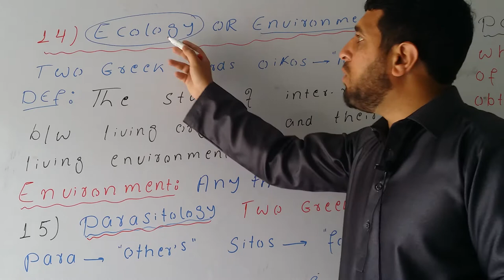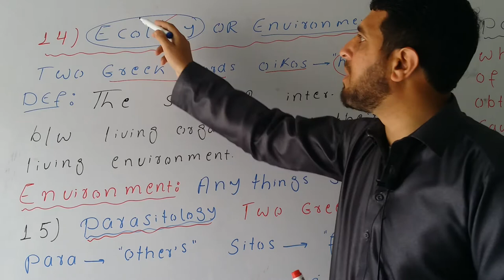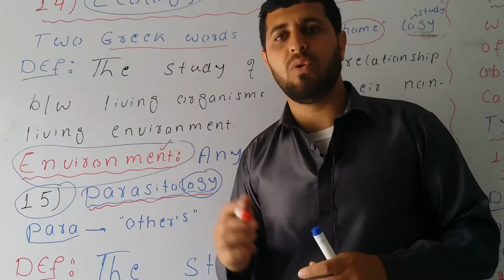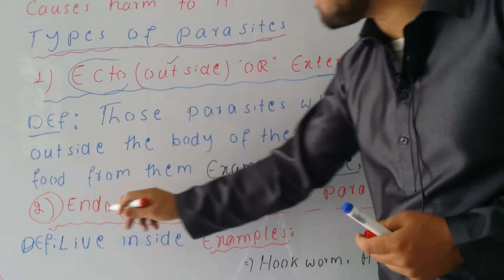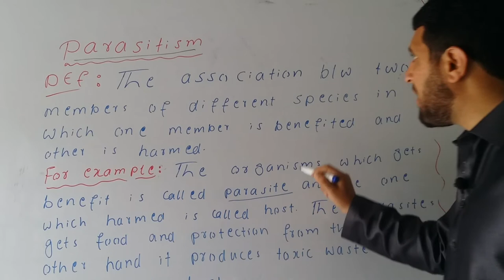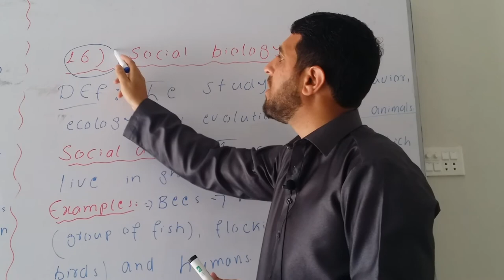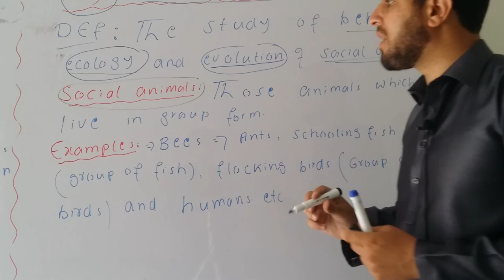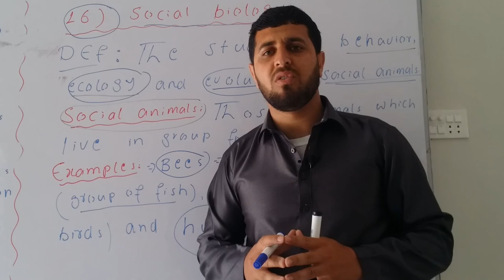9.Ecology(environmental biology), parasitology and social biology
CH # NO 1 Introduction to biology
Lecture NO 9 Majors branches of biology
Ecology,parasitology and social biology